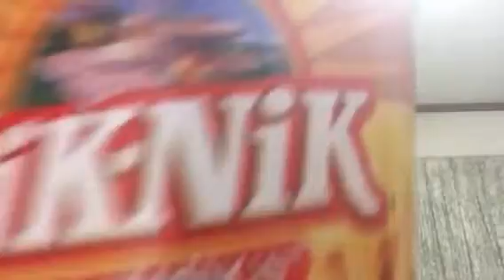Pik nik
Tell me your favorite flavor